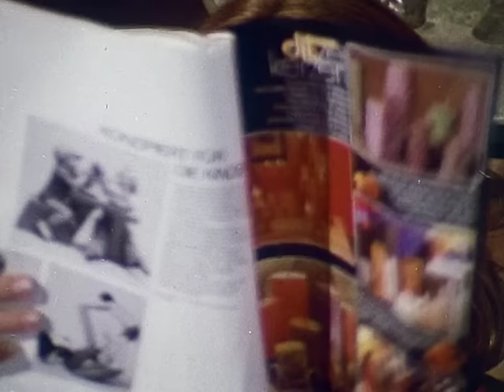Derrick. Staffel 2, Folge 10: Das Bordfest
Die Belegschaft einer kleinen Textilfabrik feiert an Bord eines Schiffes. Das Fest endet mit einem Mißklang: Dr. Kettwig, der Kompagnon des Firmenchefs Werner Sohns, ist verschwunden. Er wird am nächsten Tag erstochen aus dem Wasser geborgen.